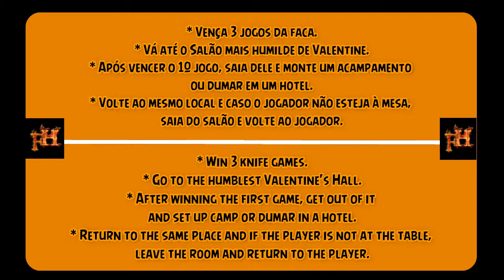Desafio Apostador 3 / Gambling Challenge 3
Seja bem-vindo(a) ao nosso canal! Eu sou FireHoly Games e hoje estaremos mostrando onde e algumas dicas de como realizar o Desafio Apostador 3!

Continue conosco curtindo, comentando, se inscrevendo e ativando o sino =]

Forte abraço

I am FireHoly Games and today we will be showing where and some tips on how to make the Gambler Challenge 3!

Strong hug